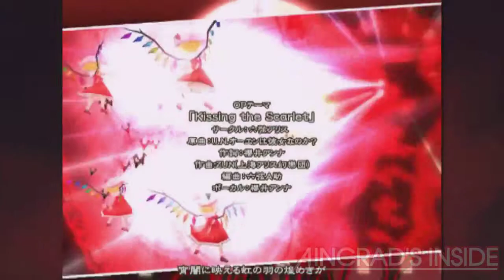Touhou Sky Arena KURENAI OP + Teaser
Opening de TSA KURENAI junto con su teaser